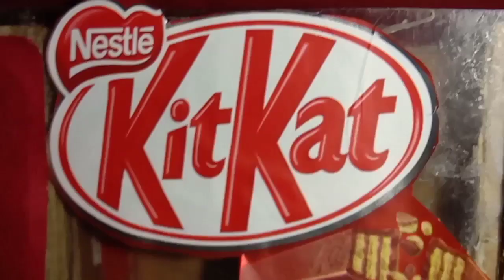Top 5 cardboard Fun machines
Card locker, Number locker, Chocolate vending machine ,Hot wheel launcher ,
Tape dispenser